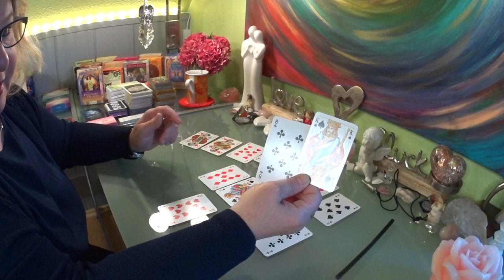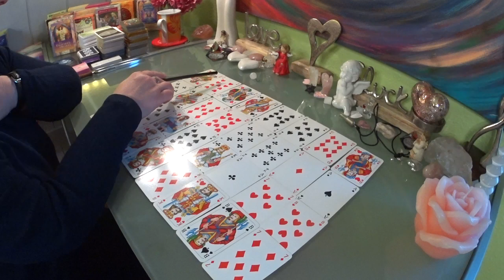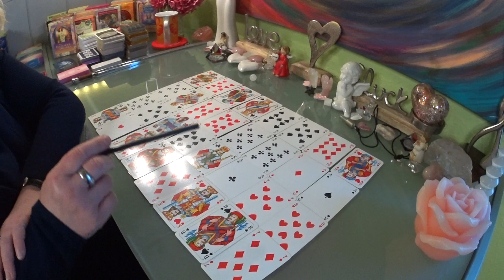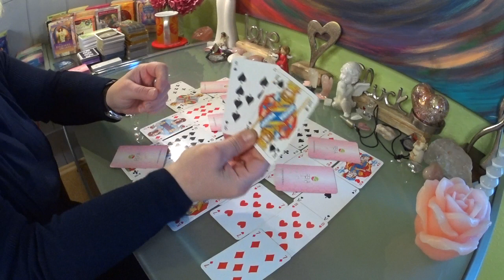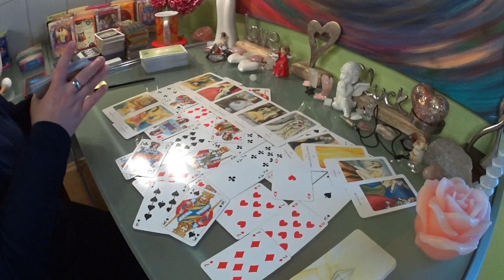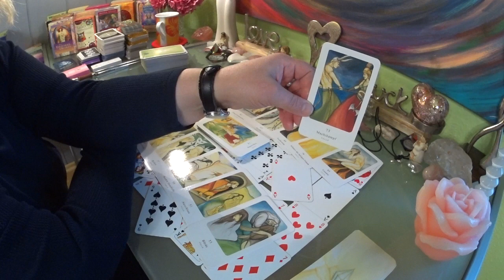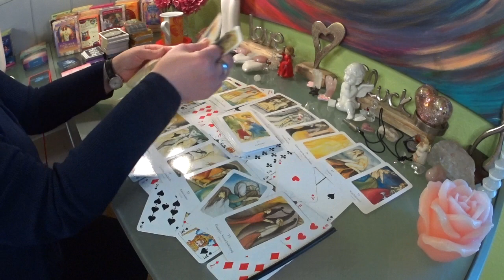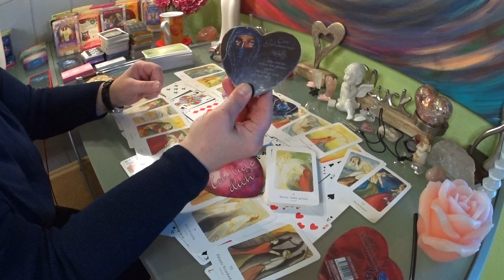Seelenpartner / Allumfassende Liebe / Spüre das All-eins-sein 16.07.2020